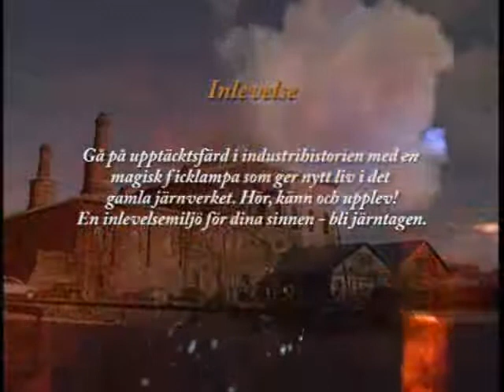Inlevelse i Verket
Inlevelse miljö i Verket